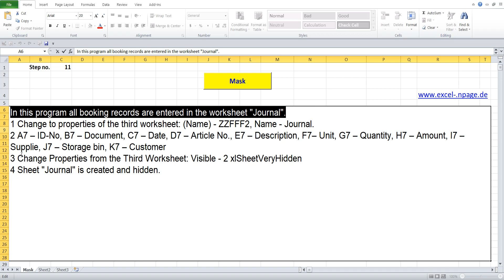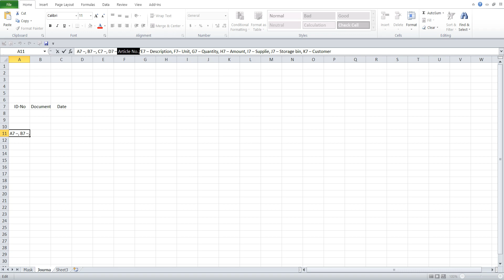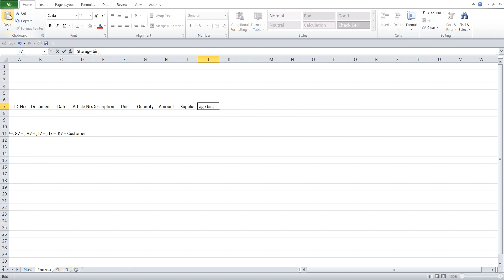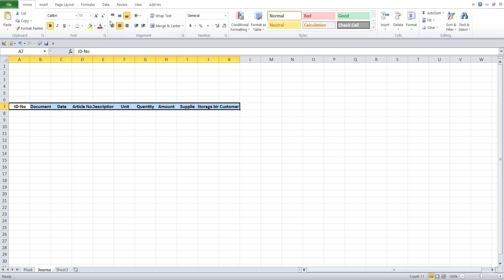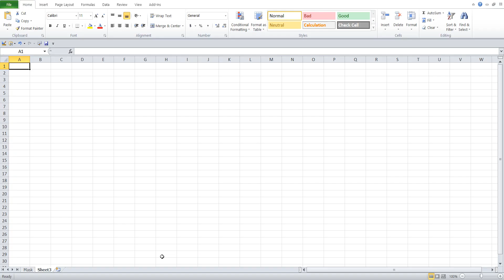11 Create a warehouse program with databases in Excel VBA yourself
In this program all booking records are entered in the worksheet "Journal".
1 Change to properties of the third worksheet: (Name) - ZZFFF2, Name - Journal.
3 Change Properties from the Third Worksheet: Visible - 2 xlSheetVeryHidden
4 Sheet "Journal" is created and hidden.